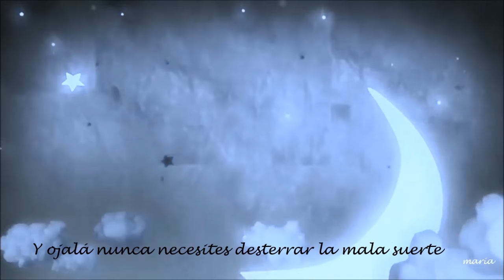Sleepsong ( Nana ) ( Secret Garden ) ( Subtitulado )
Secret Garden es un dúo irlandés-noruego formado por la violinista Fionnuala Sherry y el músico Rolf Løvland. Se caracterizan por hacer música instrumental, folk y new age. En 1995 fueron los ganadores del Festival de Eurovisión con el tema "Nocturne", y han compuesto éxitos como "You raise me up" o "Song from a secret garden".

Carrera
Está formado por la cantante y violinista irlandesa Fionnuala Sherry y el compositor noruego Rolf Løvland, nominado a un Grammy en 2004 por una composición para Josh Groban. En 1995 ganaron el Festival de la Canción de Eurovisión por Noruega con el tema "Nocturne" en Dublín. Ha sido la primera y la última vez que una pieza principalmente instrumental ha ganado el Festival de Eurovisión. "Nocturne" incluía treinta segundos de letra (interpretada en noruego en el festival por Gunnhild Tvinnereim), para asegurar la adecuación de la canción a las normas del certamen. Además Rolf Løvland también fue coautor de la canción "La det swinge" que había conseguido la victoria de Noruega en el Festival de la Canción de Eurovisión 1985.

Ser los ganadores en Eurovisión ayudó al éxito de su primer álbum, Songs from a Secret Garden. Vendió un millón de copias en todo el mundo, fue disco de platino en Noruega, doble platino en Hong Kong y Corea, oro en Irlanda y Nueva Zelanda y permaneció 101 semanas en el Billboard New Age Charts de Estados Unidos. Desde entonces tienen numerosos álbumes en el mercado y han actuado por todo el mundo. Han estado dos veces nominados para los World Music Awards de Mónaco. Han actuado en los Premios Nobel de la Paz, han sido portada de la revista Rolling Stone, han vendido varios millones de discos y han ocupado los puestos más importantes de las listas de ventas new-age y Billboard en Estados Unidos, Australia y Nueva Zelanda. Su mayor éxito, "You Raise Me Up" (número 1 en Estados Unidos y Reino Unido) ha sido versionada 125 veces, entre otros por Westlife, Josh Groban, Brian Kennedy, Celtic Woman e Il Divo.

Artistas: Secret Garden, Cathrine Iversen
Álbum: Live At Kilden
Fecha de lanzamiento: 2016

" Los niños son la esperanza del mundo ". ( José Martí ).